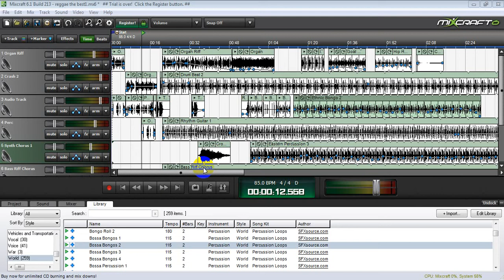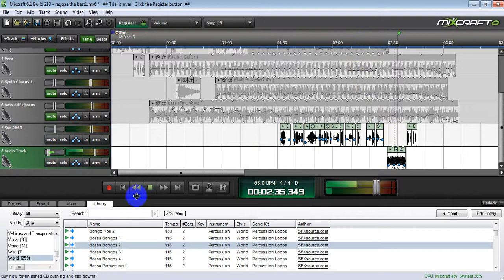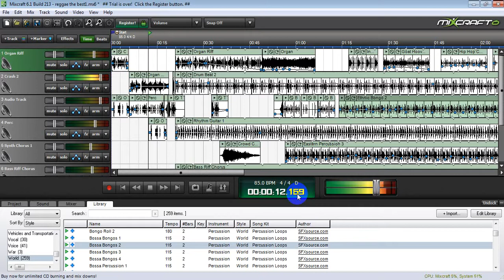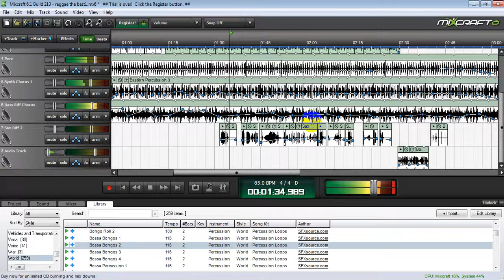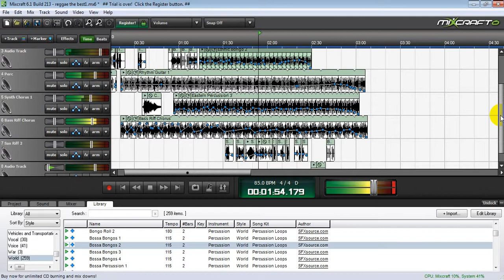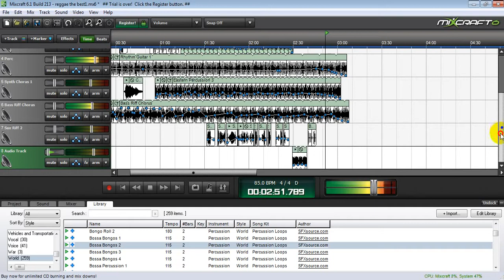reggae music by mohamedjamal‬‏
تركيب ببرنامج
mixcraft6